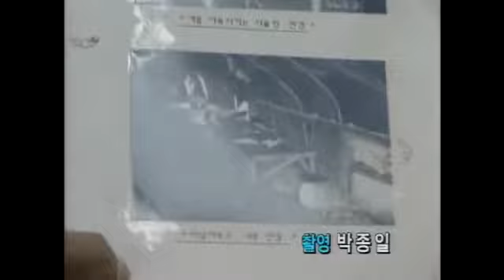Pumping water into slaughtered dogs to increase their weight